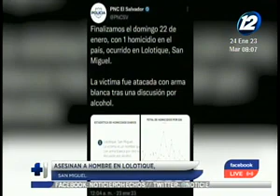Asesinan a hombre en Lolotique, San Miguel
La víctima fue asesinada la noche del domingo tras una discusión por alcohol en el cantón El Nace.